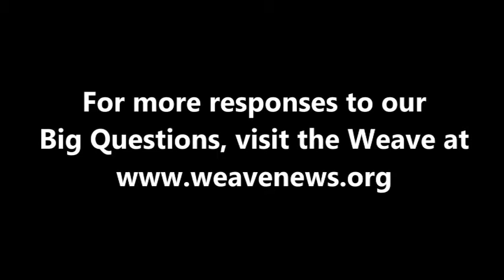Juan González on climate change and economic growth